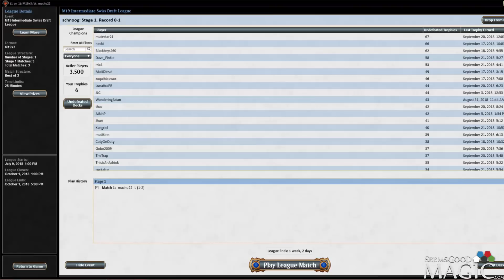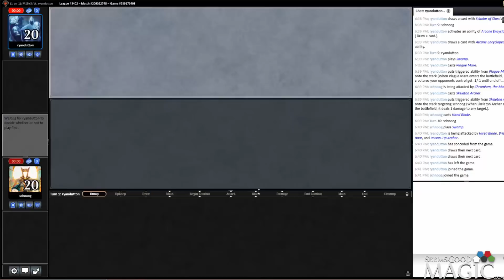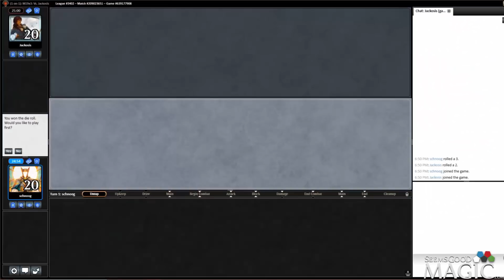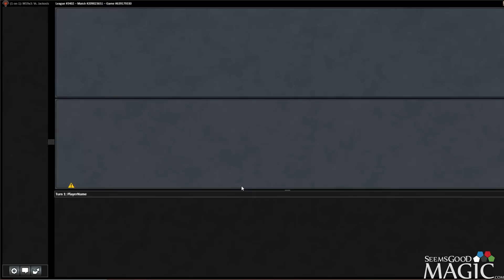MTG M19 Core Set 2019 Draft #41 with Jamie Rigatti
Jamie Rigatti playing Magic the Gathering online (MTGO) with a M19 draft for SeemsGoodMagic.com.